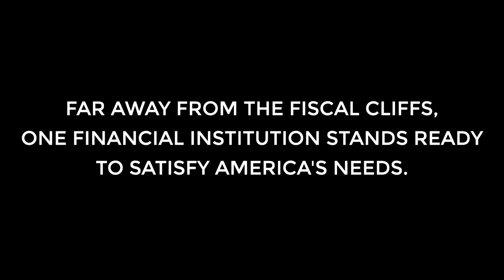BIG FED DADDY - Up & Down Theatre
An homage to the world's sexiest Central Bank.

Original comedy song by:

Up & Down Theatre Co.

Lindsey Hope Pearlman
Kate Chavez
Robin Holloway

Directed by: Lindsey Hope Pearlman
Director of Photography: Bliss Holloway
Costumes by: Kima Baffour

Shot on location in NYC - July 2013.

Support provided in part by The Puffin Foundation.